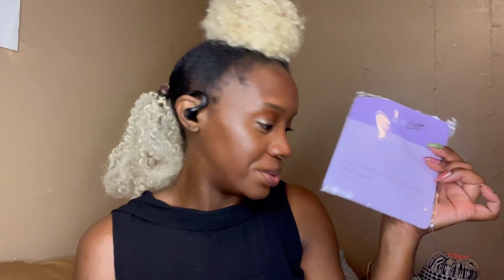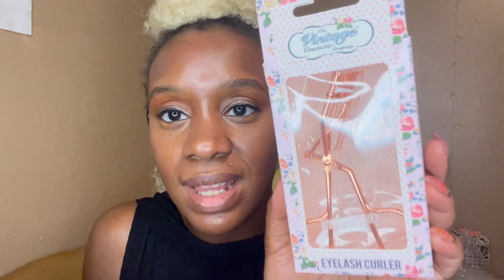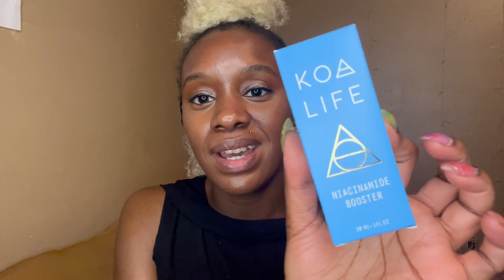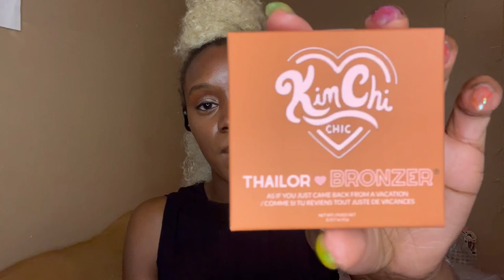Ipsy Bags Unboxing (and a bit unhinged)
I like getting the extra little mystery bags on ipsy to see what they have in them. In this video I open a few to see what’s in store. I like these bags as they are truly a mystery and because it’s not based on the profile it’s really hit or miss. Anyway enjoy the video. Or don’t. Just happy I actually got it posted 😅

For fun - @bririo
For hair - @bresomething

If you want to check out Ipsy here is a link